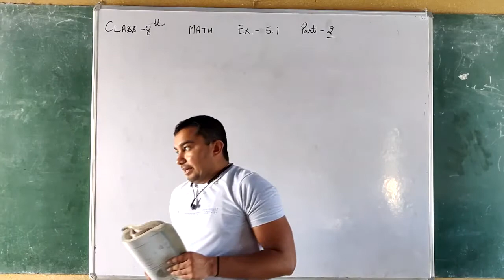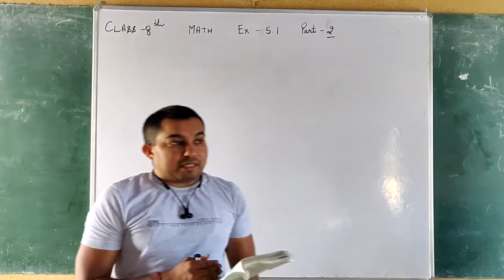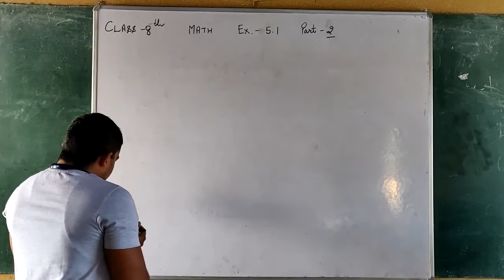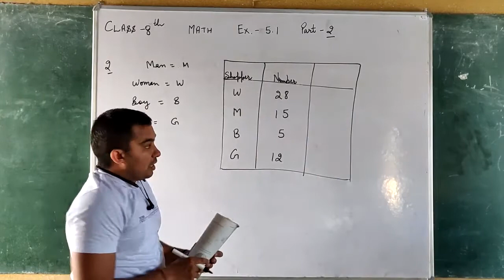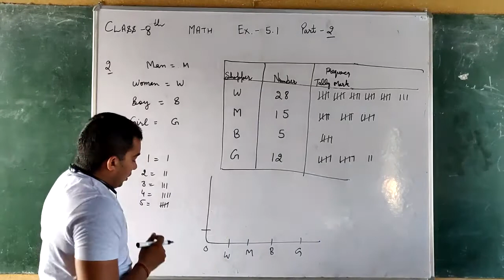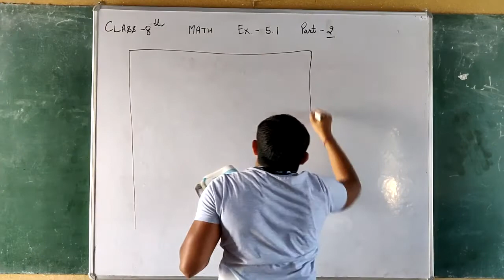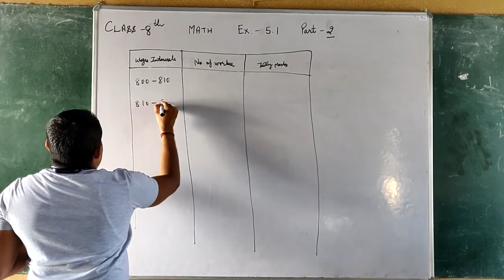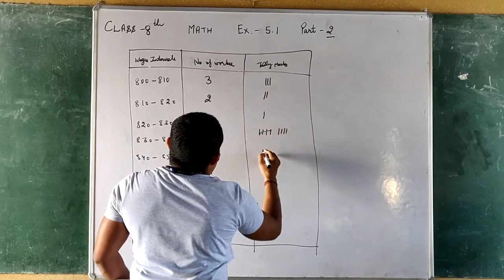Class 8 TH Math Ex 5.1 Part 2